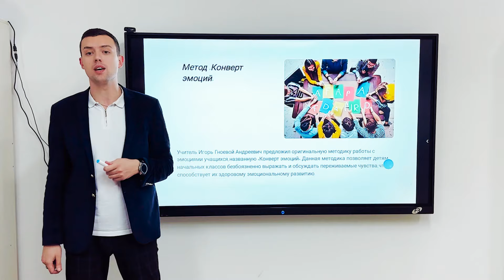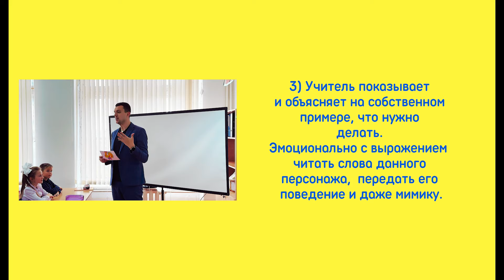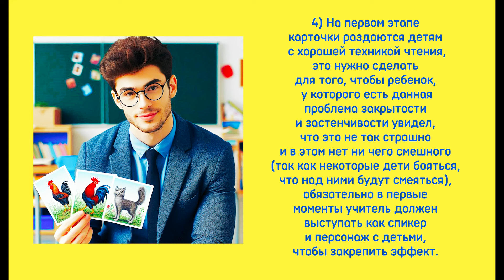Гноевой Игорь Андреевич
Номинация: Социально-эмоциональная грамотность
Название видеоматериала: авторский метод_Конверт эмоций
Краткое описание видеоматериала: Применение авторского метода «Конверт эмоций» на уроке литературного чтения.
Развитие социально-эмоциональная грамотности младших школьников.
Хэштеги (ключевые слова) Социально-эмоциональная грамотность, авторский метод, начальные классы
Ф.И.О.: Гноевой Игорь Андреевич
Название организации образования: КГУ «Средняя общеобразовательная школа № 40 города Павлодара»
Адрес организации образования: г.Павлодар, с.Павлодарское, Ыбырай Алтынсарина, 60/1
Область: Павлодарская
Район: -
Город/ село: г.Павлодар
Филиал АО «НЦПК «Өрлеу» по Павлодарской области